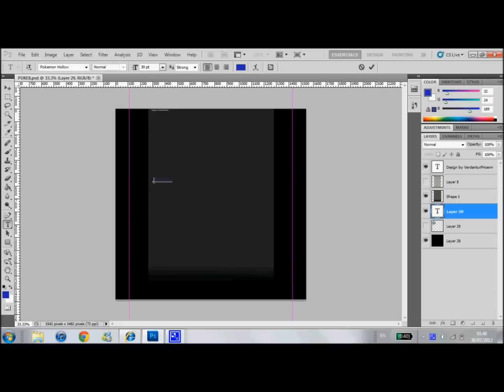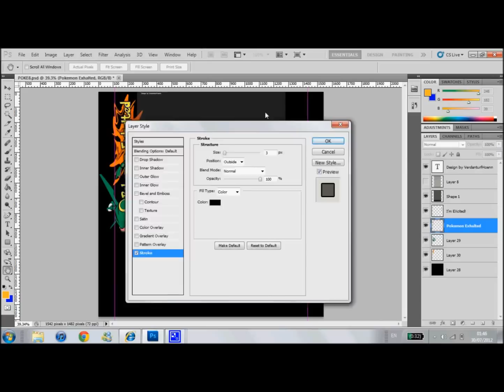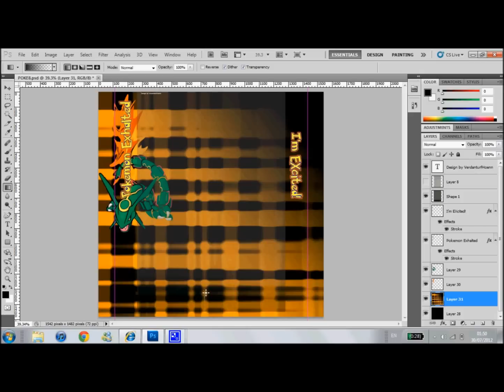Pokemon Dragons Exhalted Youtube Background Giveaway/Raffle!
Hey everyone! No extra slots. If you want a custom one, pm me :) This raffle will end next Monday! Goodluck x